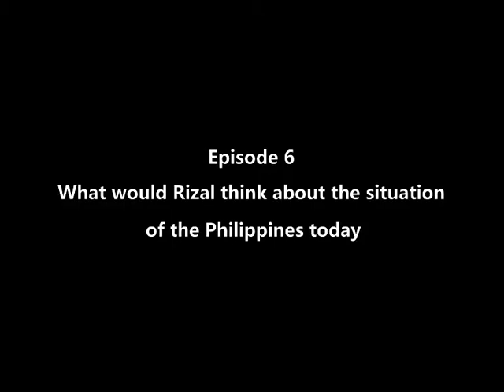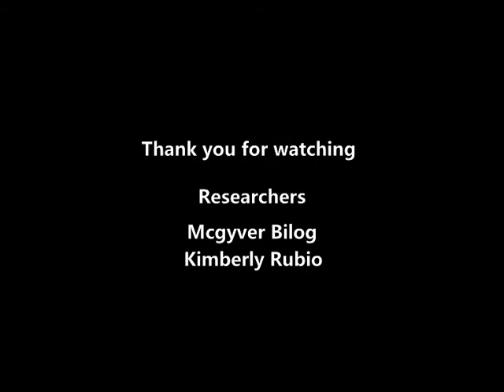What would Rizal think? Episode 6 "Situation of the Philippines Today" Group 1